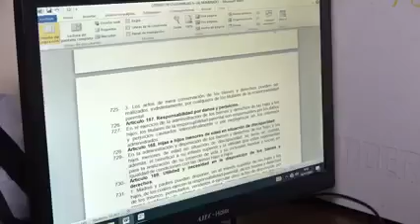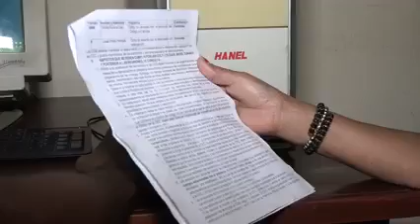Se prepara comisión electoral de Palma Soriano para la consulta popular del Código de Familia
El proyecto del Código de Familias es uno de los temas más mediáticos y polémicos en estos momentos. Se estarán realizando las consultas populares para potenciar el debate que conllevará a la votación que determine si el pueblo aprueba o no dicho código.